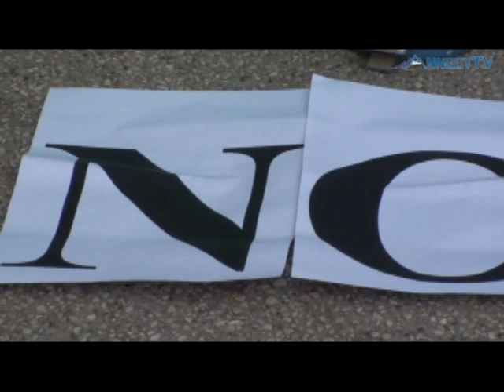Comité anti jeux olympiques 2018 à Annecy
Même si 80% des habitants d'Annecy sont favorables à l'organisation des Jeux Olympiques de 2018 dans leur ville, il existe un collectif qui ne partage pas cet enthousiasme et dénonce les dérives écologistes, financières et d'organisation que cet événement impliquerait.